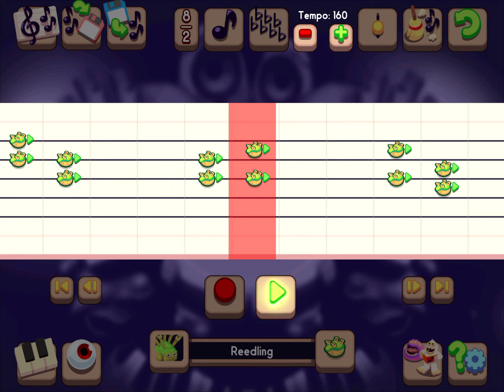reedling thing... familiar too?